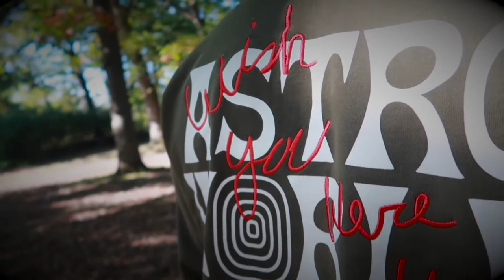Air Jordan Travis Scott 6 Cactus Jack Review & On-Feet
We're taking an in-depth look at the Nike Air Jordan Retro 6 Travis Scott!

The shoe retailed for $250 and released on SNKRS and most tier 0 accounts across the country.

{NEW GOAL: HIT 1,000 SUBS by December 2019} - THANKS in advance To ALL Of YoU!!

Flu-Gang Family in the Building!